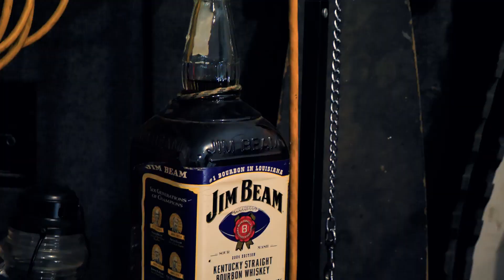MICHAEL JACKSON - What Happened?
Micheal Jackson is back an alive! Wonder what type of show he will be putting on next?

CREDITS:  PRODUCTION JAELYNN STUDIOS,
EDIT BY JAELYNN STUDIOS.

FEATURING:HANNAH CHIERO, JAELYNN HOLDERNESS,